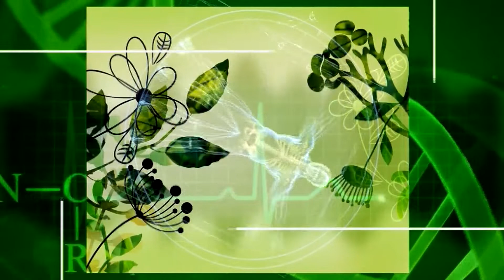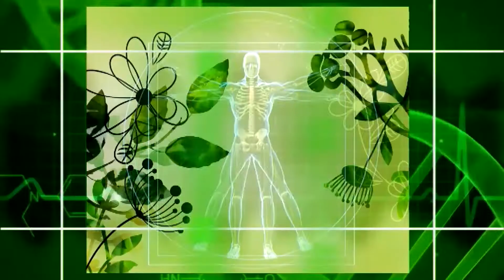Фактор здравје - 25.6.2019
УПОТРЕБА НА АНТИОКСИДАНСИ ВО ЛЕТО
Гостин: д-р Валентина Крстеска-раководител на ЛИПО ДИЕТ ЦЕНТАР во Скопје.